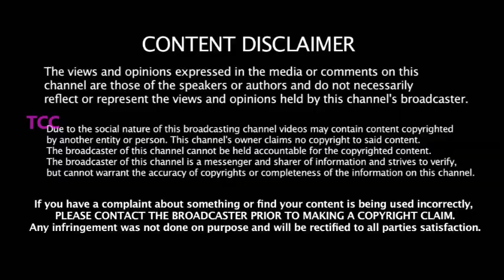அவருக்கு வயசே ஆகல -இன்னும் 2 வருஷம் ஆடணும் -25 கோடி நிதி கொடுத்த Real hero -பாண்டியா பாராட்டு